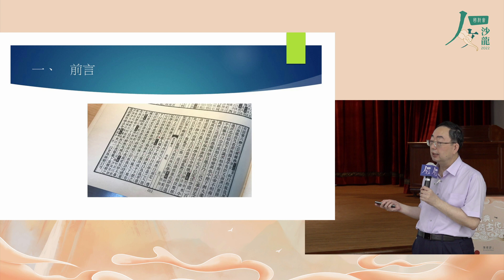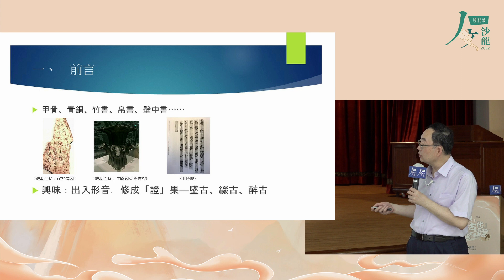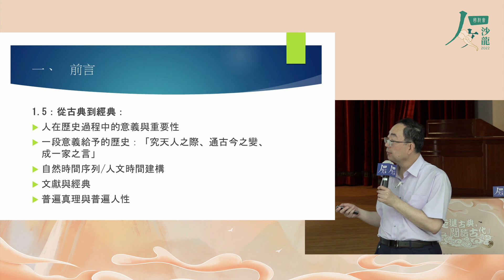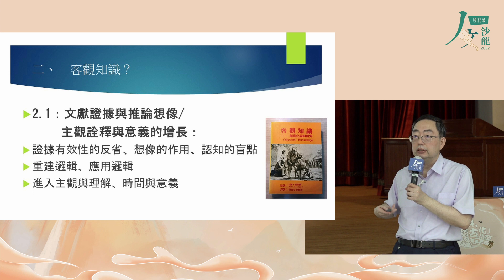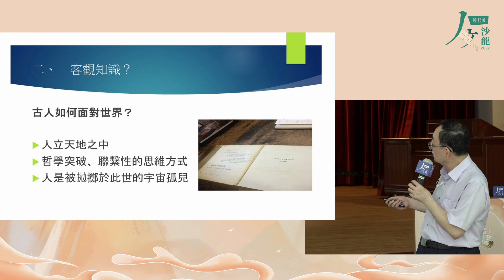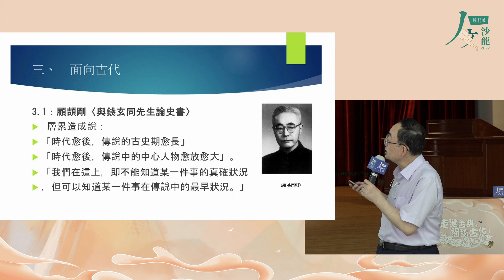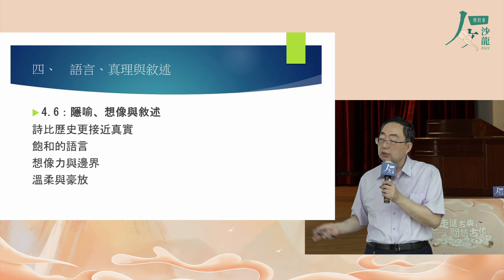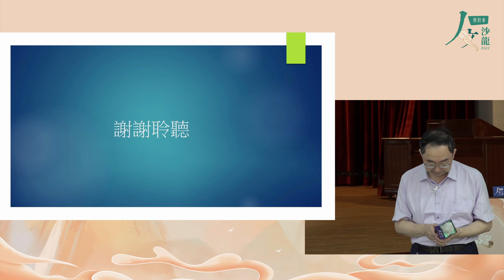「走進古典，閱讀古代」林啟屏教授--國科會人文沙龍系列講座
【講座摘要】
「古代」作為一個理解的對象，總是充滿神秘與浪漫的想像。因此我們想要進入古代世界，通常需要想像力的發揮，但同時需要古典文獻的導引，才能在主觀的想像中，兼顧客觀真實的可能性。 本次講座將透過心態的準備、詮釋的基礎及經典事例的分析，展示一種進入古典世界的路徑。
講 者｜林啟屏（國立政治大學中國文學系特聘教授兼教務長）
主 持｜陳國祥（國立屏東高級中學校長）
活動地點｜屏東縣/國立屏東高級中學
活動時間｜2022年11月9日
人文沙龍計畫主持人｜陳國榮（國立中正大學外文系教授）
指導單位 | 國家科學及技術委員會
主辦單位 | 國家科學及技術委員會人文及社會科學研究發展處
承辦單位 | 國立中正大學
協辦單位 | 國家科學及技術委員會人文社會科學研究中心、國立屏東高級中學
00:00 國科會人文沙龍 陳國祥校長開場
03:26 林啟屏教授演講
07:50 前言
39:13 客觀知識
1:01:03 面向古代
1:07:38 語言，真理與敘述
1:15:06 認識熟悉的陌生人
1:25:18 問答時間